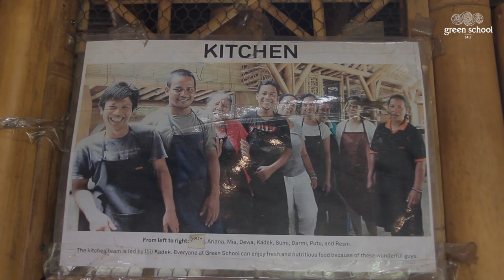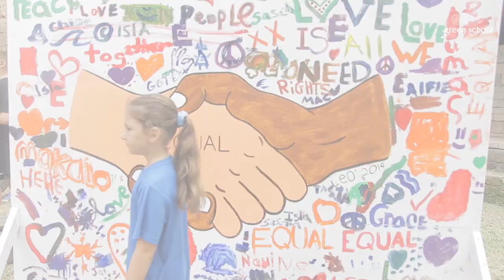Role of Food on Our Wellbeing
On this year's Global Wellness Day, June 12, we'd like to share how at Green School, we strive to cultivate a strong inner sense of wellbeing in our students, delivered and infused into everything from campus design, to programs, to our values, and our sense of community.

We believe that wellbeing is the foundation on which learning builds and it starts with each child being seen as an individual, that the wellbeing of students matters more than their grades. In fact, only when our wellbeing is taken care of can we be our best.

With wellbeing at the centre, our approach to food cores around education and a sense of responsibility to make individual and collective effort to be conscious consumers. Our curriculum, and programmes such as “Seeds to Table” empowers students to be the stewards of their own health by understanding the food cycle and their footprint on our planet.

Learn more on how Green School holistically approaches student wellbeing